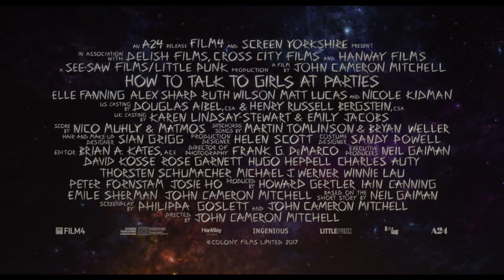How To Talk to Girls At Parties | Official HD Trailer | Film Threat Trailers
As things do, the night ends in a bar-wide brawl sending Enn and friends searching for the post-fight after party. Lost, the three stumble across an isolated home playing late 70’s electronic music. Greeted by the party’s host Ari Up, Vic uses his bullshit skills to gain entrance to a party, which can best be described as a mash-up of colorful latex bondage and Cirque du Soliel. The oddness of the guests is quickly dismissed as just a bunch of visiting Americans.

From the mind of Neil Gaiman, How to Talk To Parties stars Elle Fanning and Alex Sharp with an incredible performance by Nicole Kidman. In select theaters.